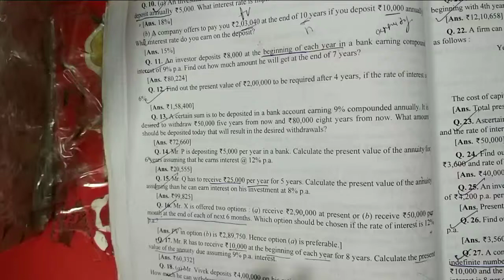Time value of money (part - 9) practical Ques'n 👉 Q11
Introduction of financial management👇🏻

Introduction of of Fm from D. K. Goel👇🏻

Introduction of TIME VALUE OF MONEY(part - 1) 👇🏻

HOW TO CALCULATE CVF on calculator??👇🏻

How to calculate CVAF on calculator??👇🏻

How to calculate PVF on calculator??👇🏻

How to calculate PVAF on calculator??👇🏻

How to calculate Log, ANTI LOG ON CALCULATOR. And All calculator tricks. 👇🏻

Introduction of MANAGEMENT OF INVENTORY👇🏻

Fm lu ya Marketing ya fir HRM???👇🏻

Introduction of capital budgeting (part - 1) 👇🏻

Introduction of capital budgeting (part- 2) 👇🏻

Concept of payback period👇🏻

Concept of NPV method👇🏻

Concept of PROFITABILITY INDEX METHOD👇🏻

Concept of  IRR method👇🏻

Introduction of MANAGEMENT OF CASH (part - 1)👇🏻

Management of cash (part -2)👇🏻

Introduction of MANAGEMENT OF working capital👇🏻

A ₹ of today is not equal to the ₹ of tomorrow *Theory of Fm*